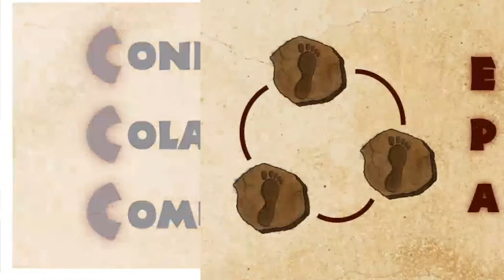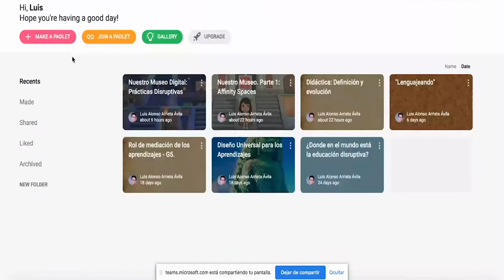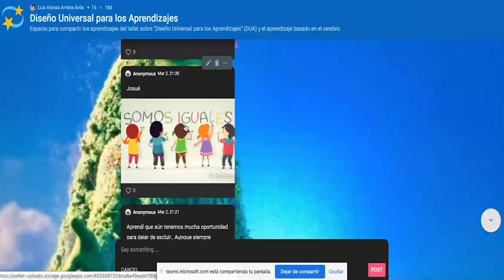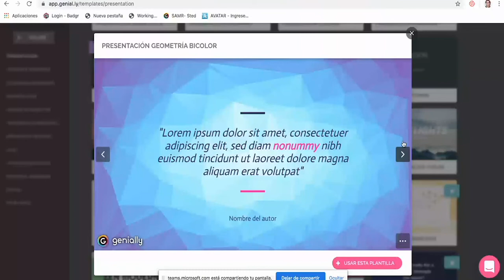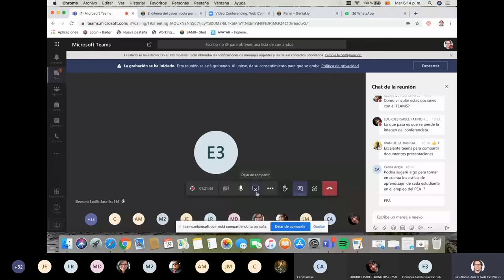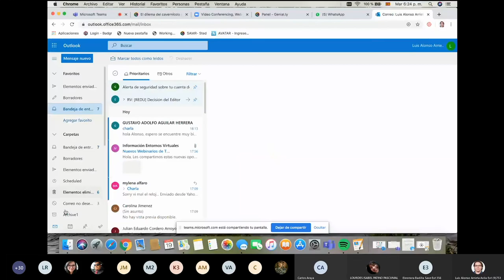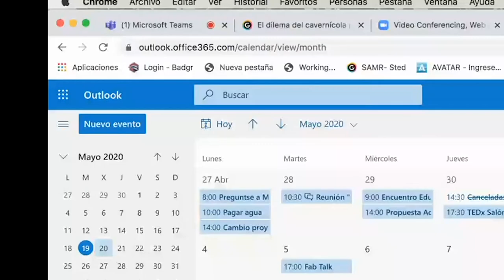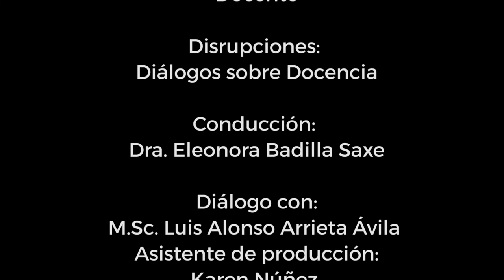M.Sc. Luis Alonso Arrieta Ávila: El Dilema del Cavernícola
Conversatorio realizado por el M.Sc. Luis Alonso Arrieta Ávila: El Dilema del Cavernícola el programa Disrupciones de la Universidad Castro Carazo y conducido por la Rectora Dra. Eleonora Badilla Sax